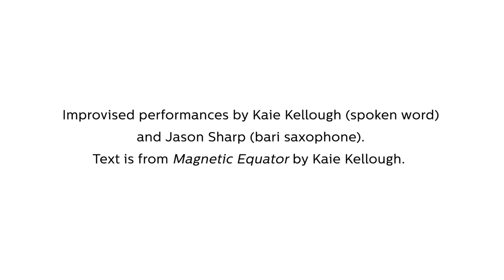Sneak Peek #4: Kaie Kellough and Jason Sharp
Catch the extraordinary resonance of the Aga Khan Museum's courtyard in an improvised performance by Kaie Kellough (poetry/voice) and Jason Sharp (baritone saxophone). Designed as a short preview for their performance of UBGNLSWRE on October 15, 2020, Kellough and Sharp recreate the Kafkaesque experience of entering a new space, a new land, a new culture, a new home, for the first time.

The October 15th presentation of UBGNLSWRE is presented in collaboration with the Music Gallery as part of their X Avant XV Festival: Transmission